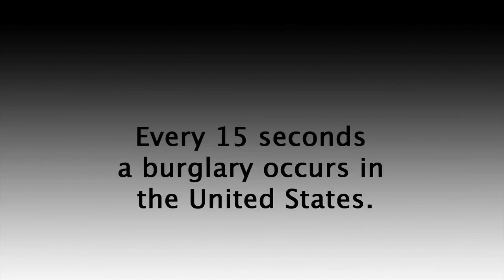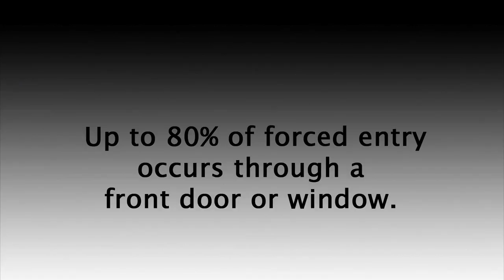Inexpensive Home Security | The OnGARD Brace Prevents Burglaries & Home Invasions.